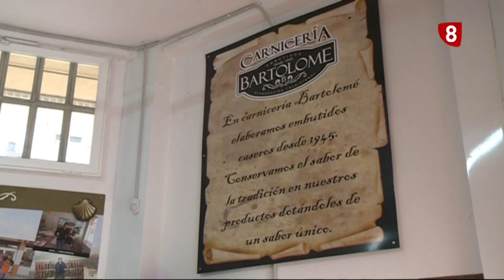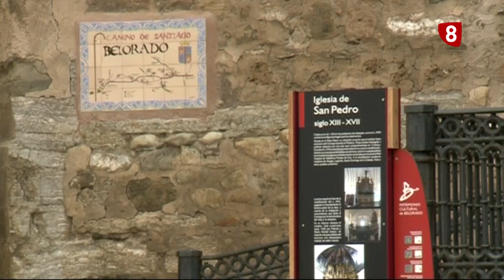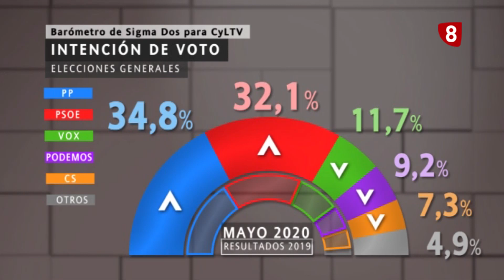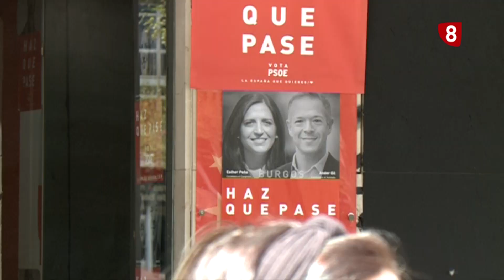8 MGZ 28-05-2020